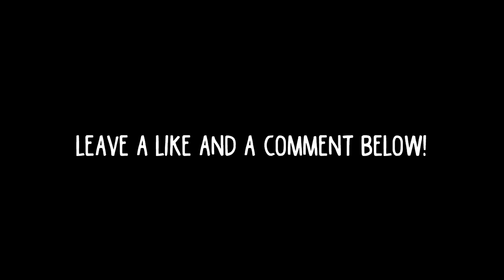GRUNKLE STAN PLAYS MODERN WARFARE?! (Funny Gravity Falls Call of Duty Moments!!)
Hey guys! Hope you enjoyed this video! I released it a day early in celebration of Halloween! The voice itself is still a work in progress so it's definitely nowhere near perfect. Read more below for some fun little things :)

HUGE Thank you to Phizzy for a tutorial on creating the title text from Gravity Falls! It's how I created the thumbnail as well as the little intro I animated at the beginning. Go check him out

Go get some merchandise that has to do with me! I made probably all of the stuff unless the description says otherwise!